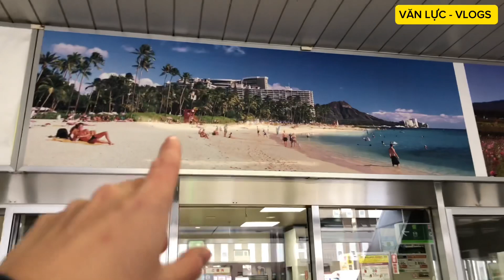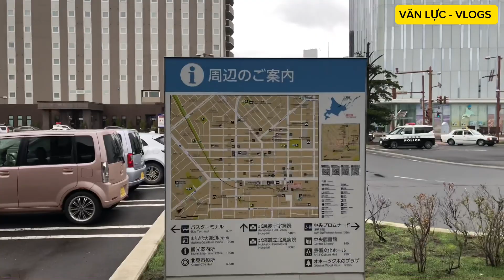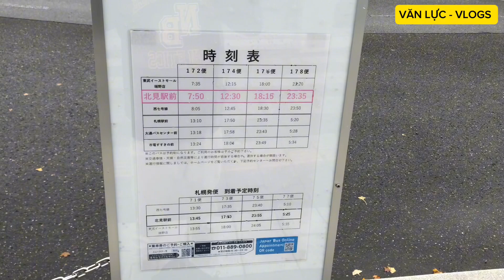Lần đầu tiên bị lạc tuyến xe Bus, phải nhờ đến người Nhật giúp đỡ. Quá hên! || VĂN LỰC - VLOGS.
Lần đầu tiên mình đi xe bus đến Sapporo thăm bạn. Vì lần đầu tiên còn bỡ ngỡ nên bị lạc bến, may có người Nhật giúp đỡ hướng dẫn mình. Trên đường đi xe bus chạy rất êm, mạng thì mạnh và cảnh mùa thu rất đẹp. Mình mời các bạn hãy xem video để cảm nhận chuyến đi của mình nhé.

* Các bạn cũng có thể theo dõi thêm kênh mới của mình ở phía dưới này nhé. Xin cám ơn các bạn rất nhiều. Chúc các bạn luôn thành công trong cuộc sống và vui vẻ mỗi ngày 🥰.